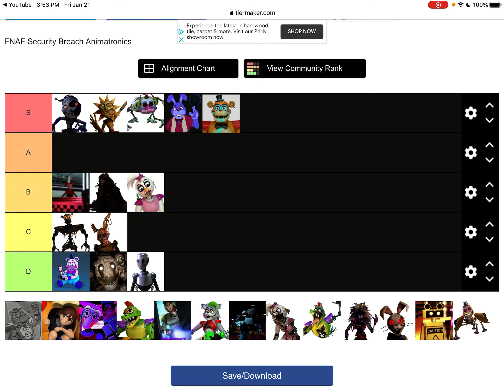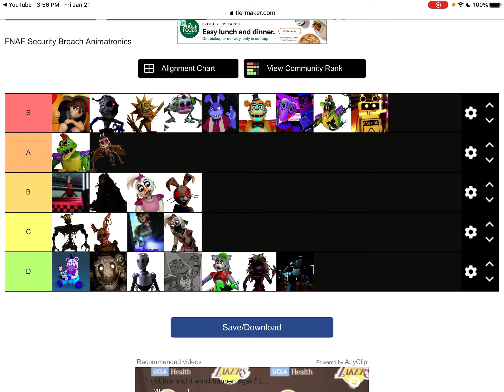fnaf sb character teirlist